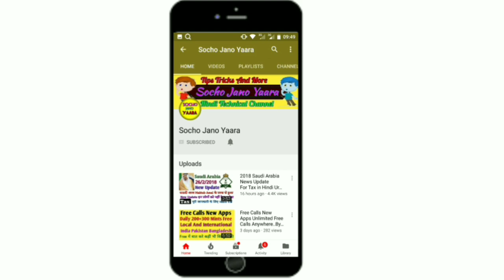(18-9-2018) Saudi Live Today Letest News !!! सऊदी की ताज़ा खबरें..By Socho Jano Yaara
Saudi Live Today Letest News Updates (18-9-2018)
Saudi Arabia New Update
Saudi Arabia Daily News Updates